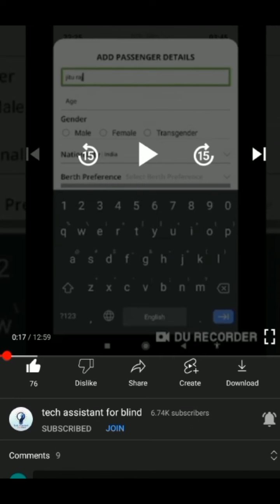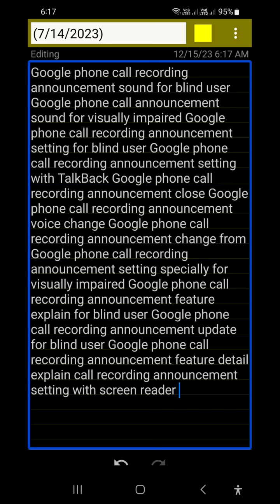Google phone special latest new update for blind user change audio announcement notification sound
Basic videos